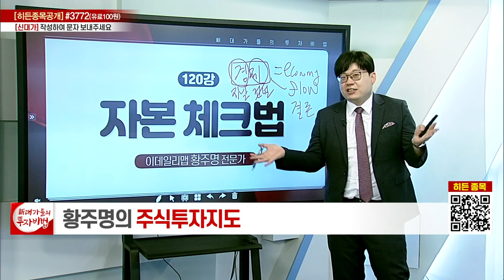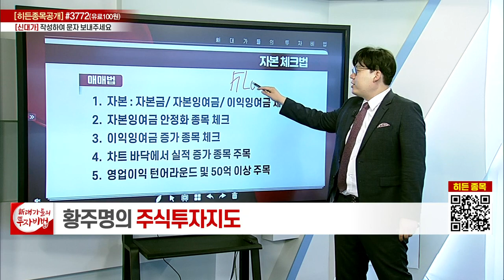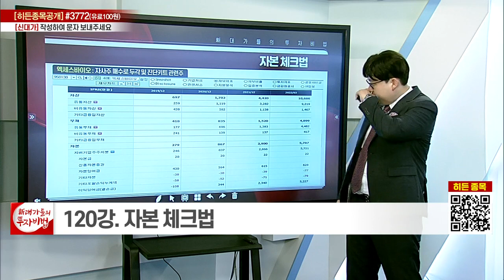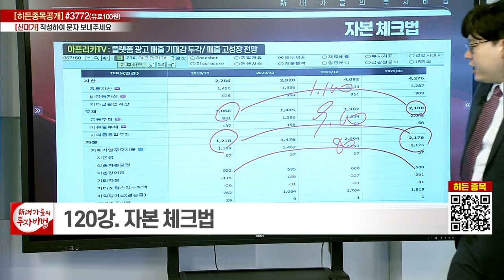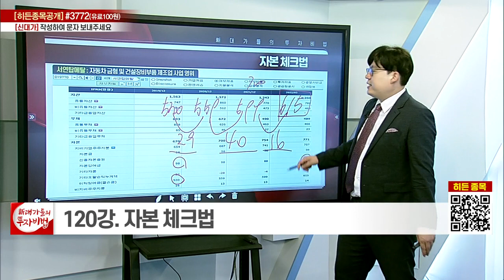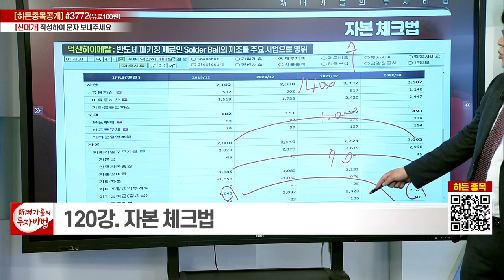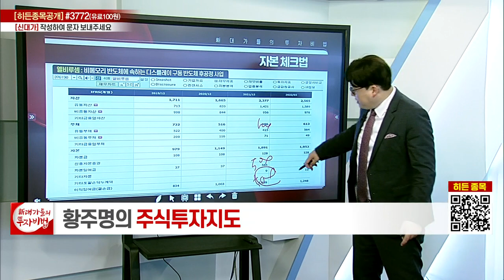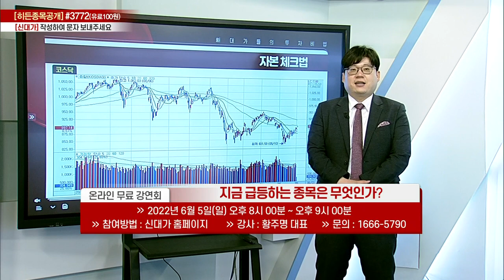자본 체크법_황주명의 주식투자지도 115강_대가들의 투자비법 (20220603)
# 자본 체크법